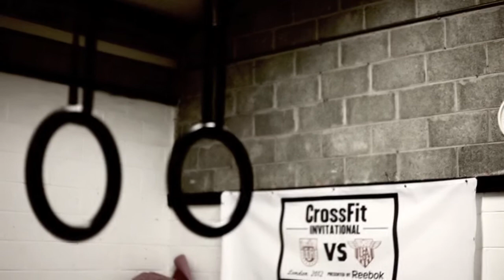FunctFit Box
A Video showcasing what we do at Functfit Box

Video by Dara Oh Photography